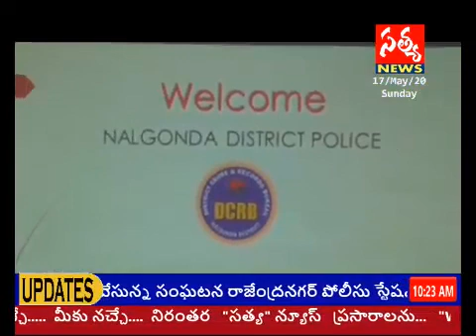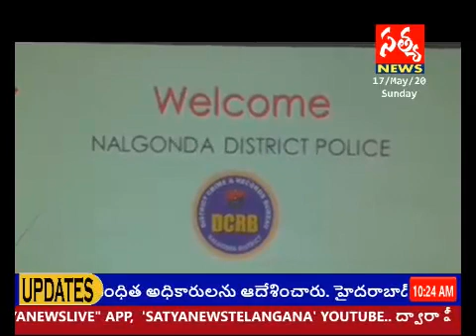నకిలీ విత్తనాలపై పటిష్ట నిఘా పెట్టాలన్న..జిల్లా ఎస్పీ రంగనాధ్/SATYA NEWS TELANGANA